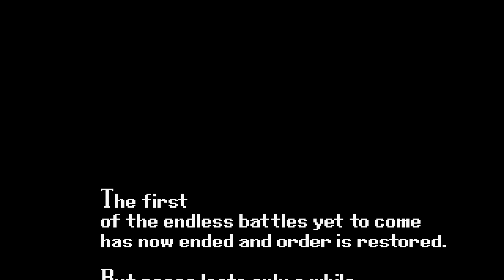Arcade Longplay - Cyber Police ESWAT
[00:00] Opening
[00:10] Stage 1
[01:14] Stage 2
[02:34] Stage 3
[03:54] Stage 4
[05:10] Stage 5
[06:12] Stage 6
[07:16] Stage 7
[08:32] Stage 8
[10:06] Stage 9
[11:28] Stage 10
[12:52] Stage 11
[13:55] Stage 12
[15:15] Stage 13
[16:55] Stage 14
[18:15] Stage 15
[19:06] Ending